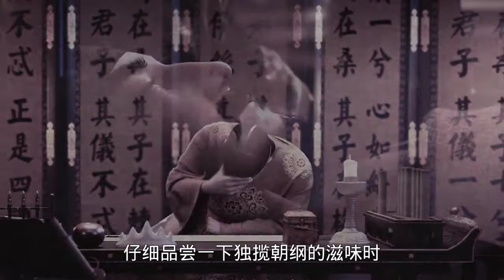宰相李义府是如何一步步作死成功的【老笨蛋说史】